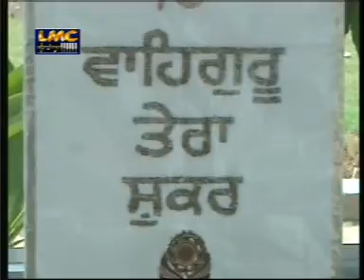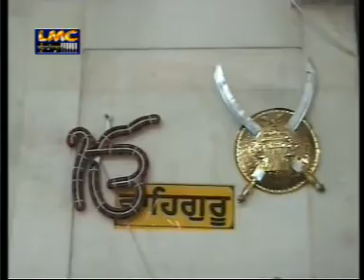ਸੰਤ ਨਿੱਕੇ ਘੁੰਮਣਾ ਵਾਲੇ || GUMNA CH AAYA || PREM SINGHPURIYA || RISE TONE || NEW SONG DHARMIK 2020